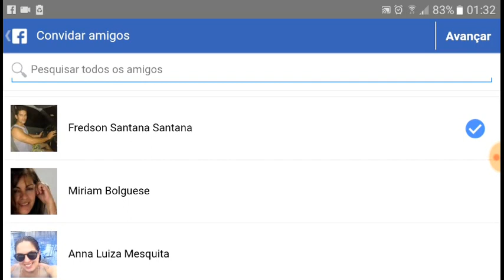Legacy of Discord muito louca a asa do céu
Inscreva-se deixe seu like comente avalie nosso vídeo saibam que tmj sempre galera sei que tenho que melhorar mais um dia chegaremos lá link do jogo a todos vcs é nós hehehehe. "Legacy of Discord (Legado)"